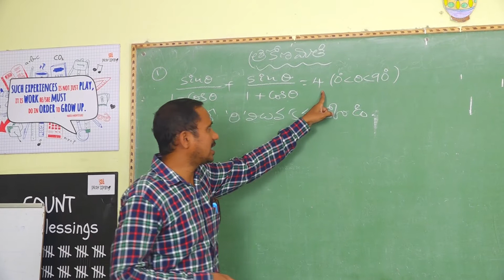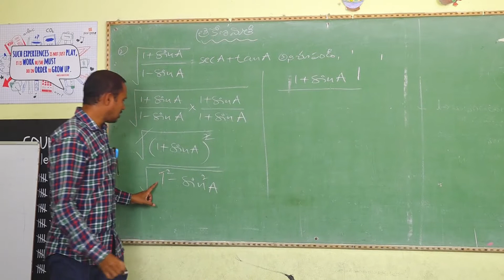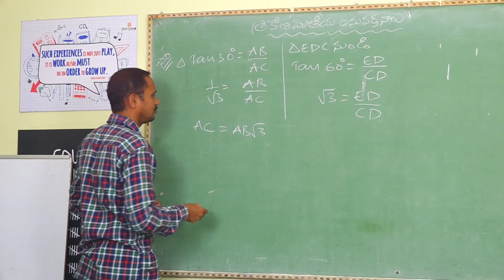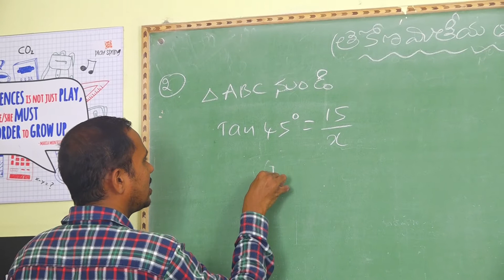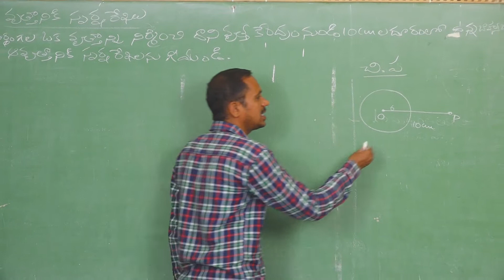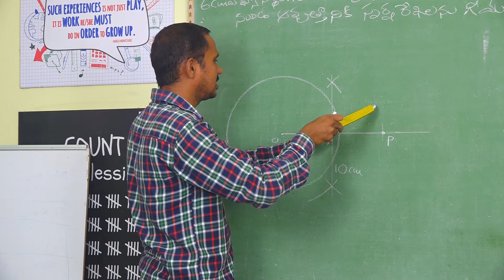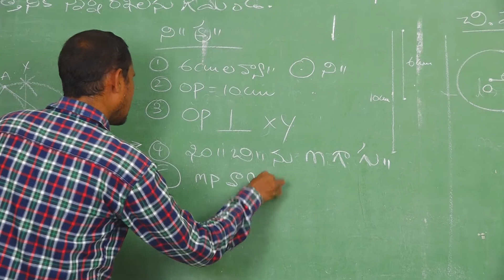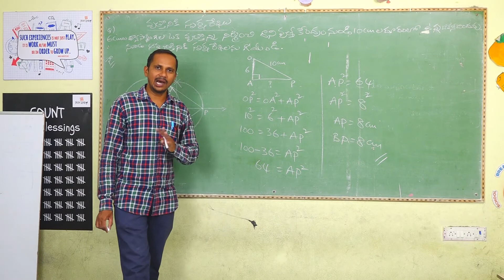MATHS 18 05 2020